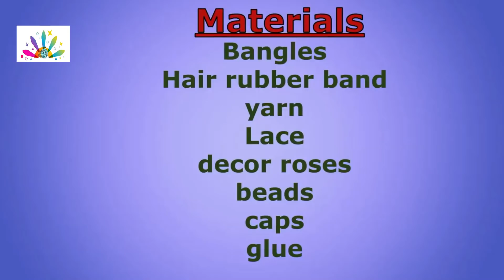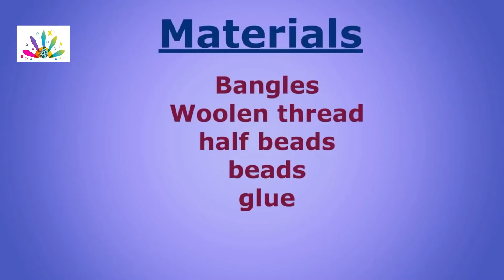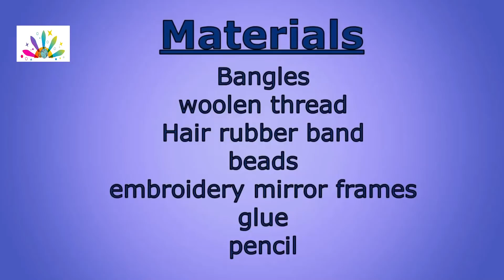6 Superb Home Decor Ideas Out Of Waste Old Bangles and woolen | DIY Home Decor Using Waste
hi